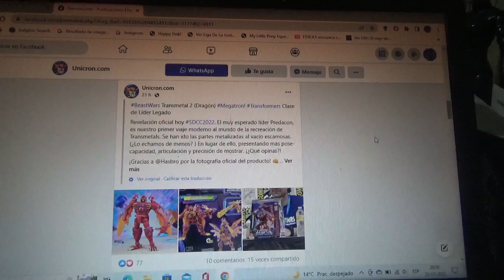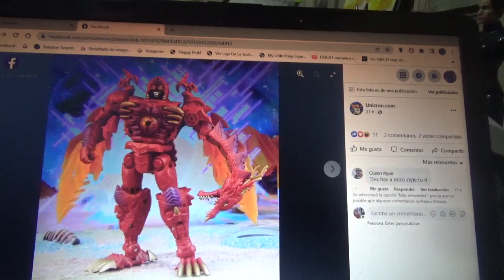1eras imágenes de Transformers Legacy Beast Wars Transmetal 2 Megatron Dragon